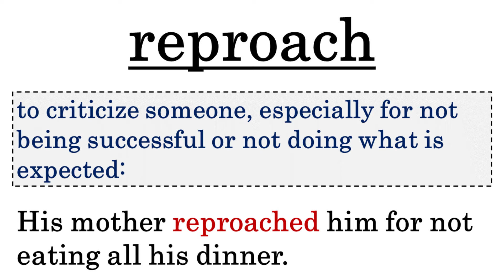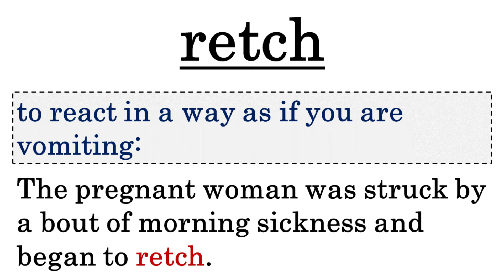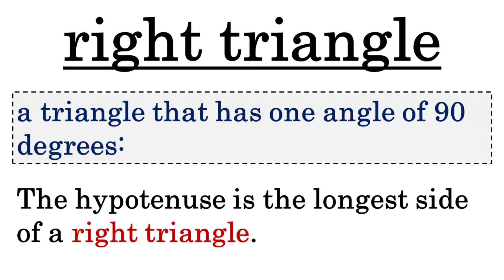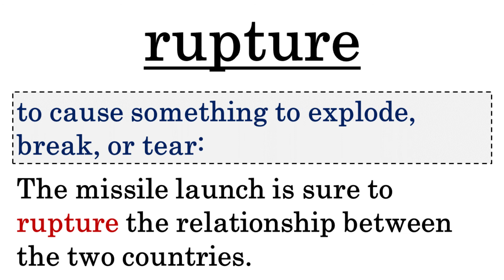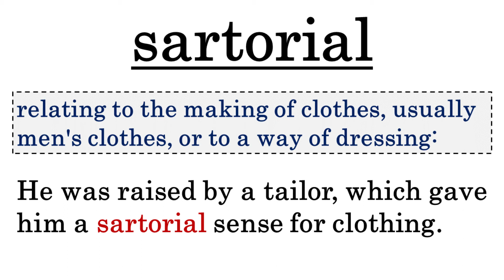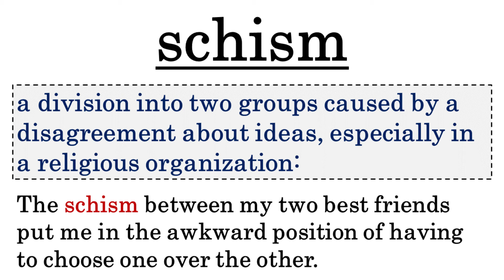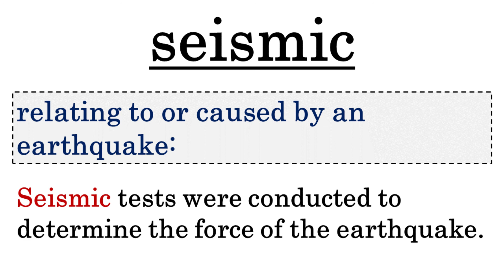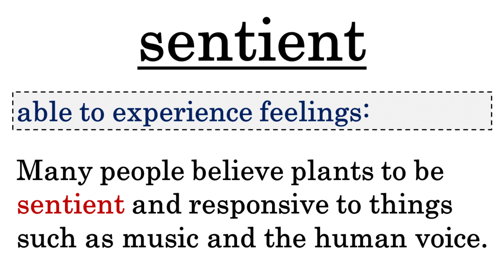Essential Vocabulary for the GRE【Part 18】1701. reproach ～ 1800. sentient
Master the 2163 high frequency GRE words with our videos!

The Best GRE Prep Books

The Official Guide to the GRE General Test

Princeton Review GRE Premium Prep, 2021

500 Essential Words: GRE Vocabulary Flashcards

The Princeton Review Essential GRE Vocabulary

Related
Cambridge Advanced Learner's Dictionary

The Official Guide to the TOEFL Test with DVD-ROM

Official TOEFL iBT Tests Volume 1

Driver's licenses in the U.S.

A Manual for Writers of Research Papers, Theses, and Dissertations

T-Mobile Prepaid SIM Card